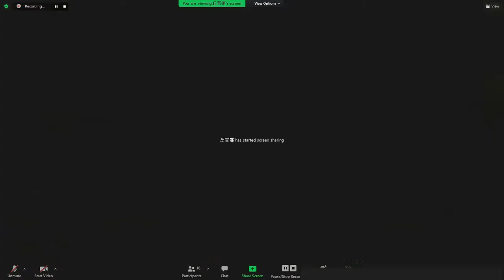學悟法師20220226《地藏菩薩本願經》五 Perth